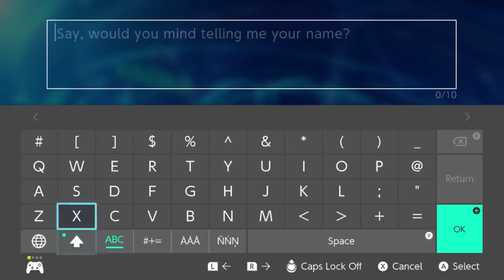I LOVE THIS GAME ALREADY! Super Dragon Ball Heroes: World Mission (First Impressions)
It's the start of a new adventure! Join me in a first look at the beginning of Super Dragon Ball Heroes: World Mission on the Nintendo Switch!